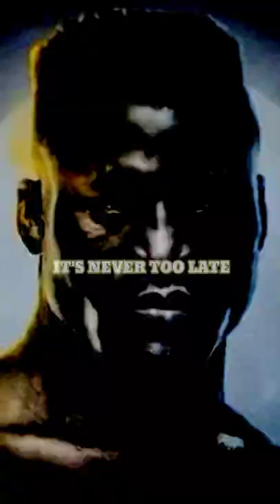Francis ngannou is a true inspiration